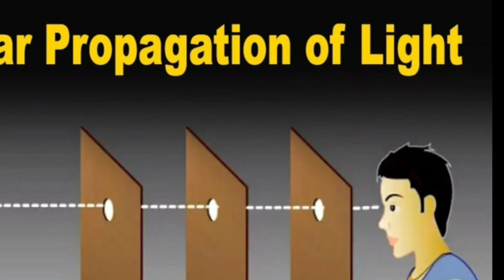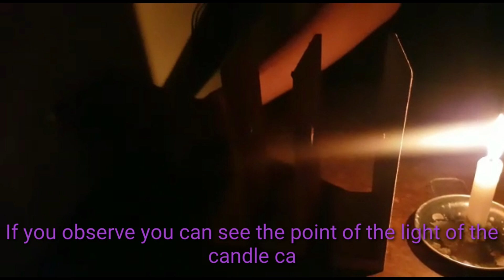|Rectilinear propagation of light |Physics|Back To School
Hello friends I am chetan this is my sixth video this video is about physics rectilinear propagation of light. To make you understand clearly I made an activity to prove it. So watch this video until the end to understand about rectilinear propagation of light